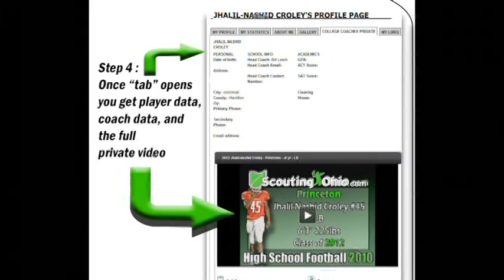2014 Kyle Trout - Lancaster - OL79 - So yr - PROMO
2014 Kyle Trout - Lancaster - OL79 - So yr -